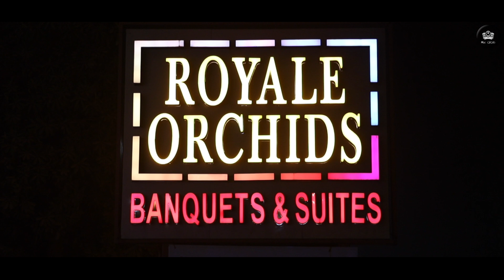Reception | Akshat Singh